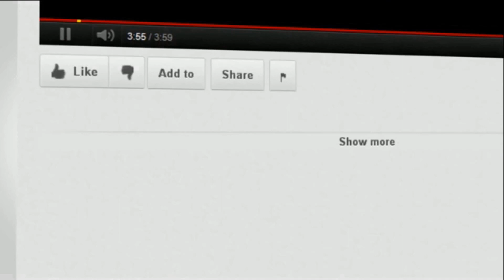13 Hawaii Off Grid Home Construction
Install ceiling fans over deck, plumbing, and first load of laundry